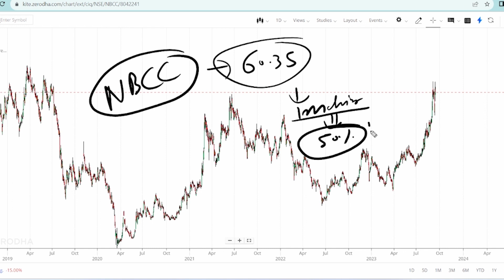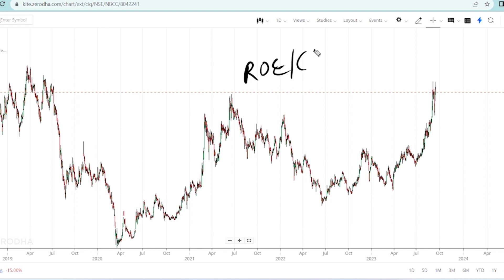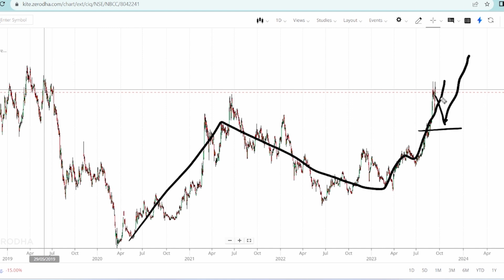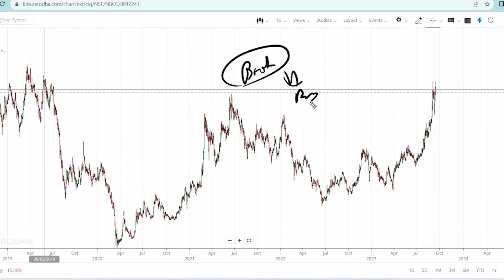NBCC Share News Today NBCC Share Latest News NBCC Stock Analysis Dividend Results Bonus Penny Stocks